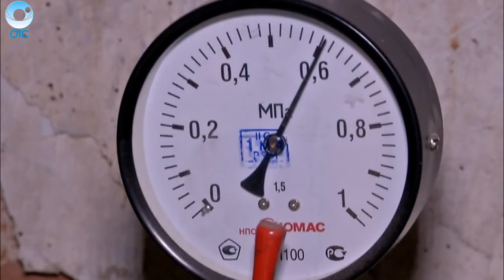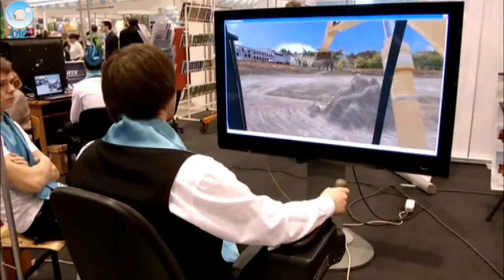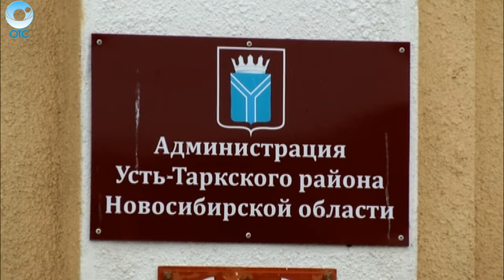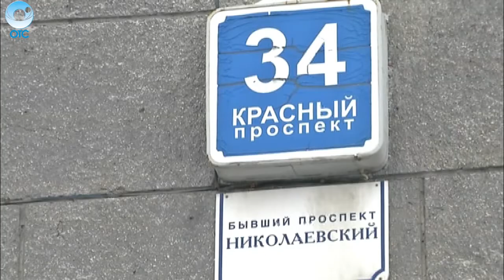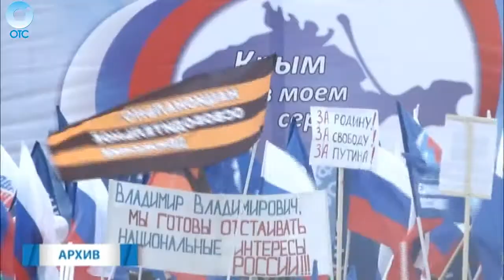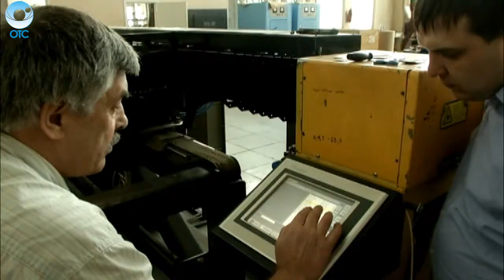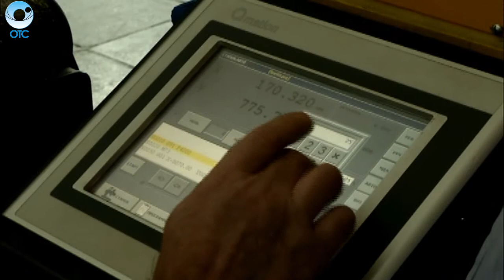НОВОСТИ УТРА: 18 марта 2016